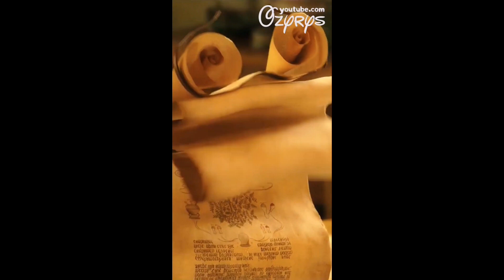coffin dance ozyrys season 4 happy birthday channel compilation